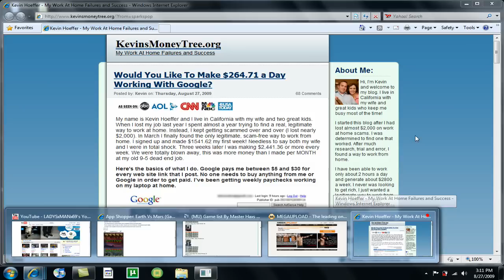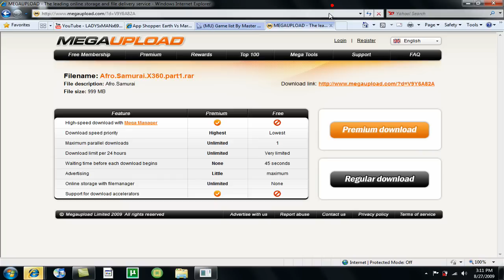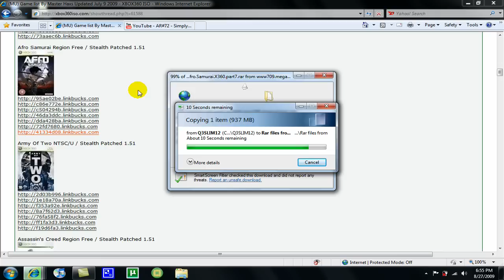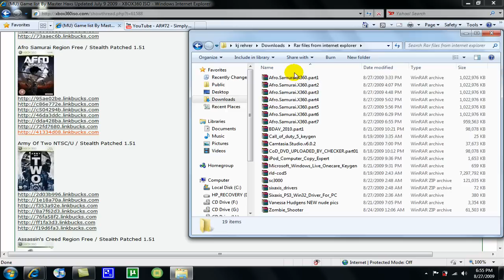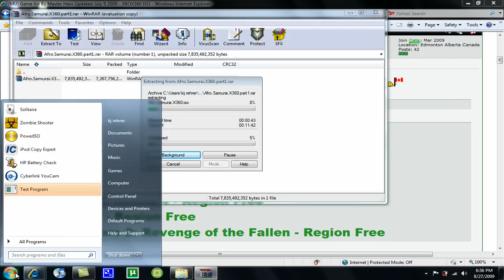How To Download and Extract Xbox 360 Games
Programs you will need:
- WinRar
- Poweriso

IMPORTANT: Follow the instructions in the video